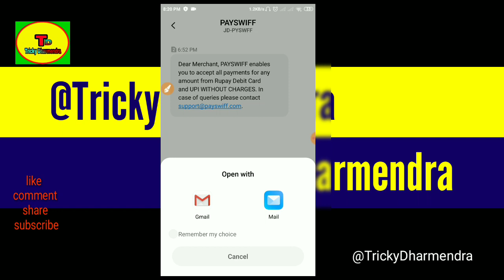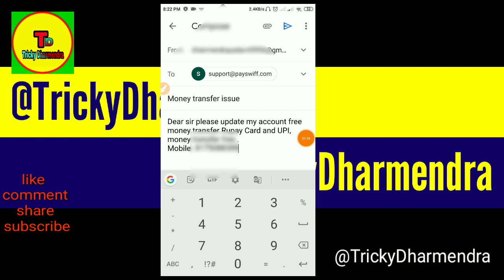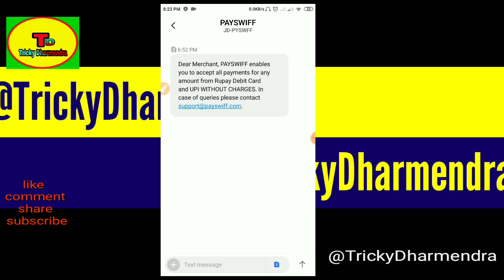Payswiff set application exclusive updated free money transfer credit card to bank account money .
Aaj ke vedio me my aap sab ko btaya ki kase payswiff setAccount free money transfer kase kar sakte hai..

*👉Google pay link.. Enter my code 9A0uY to earn ₹21 back on your first payment!
‌अगर इस विडियो के बारे मे कोई सवाल या सूजाव हो तो कमेंट करे